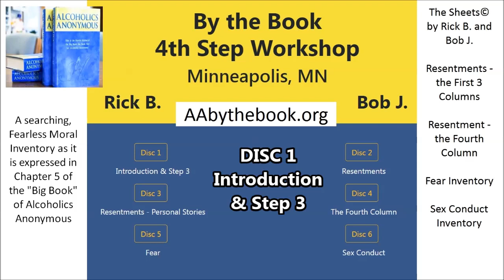DISC 1 - Introduction & Step 3 / By the Book 4th Step Workshop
A searching, Fearless Moral Inventory as it is expressed in Chapter 5 of the "Big Book" of Alcoholics Anonymous

SOURCE AUDIO / DOWNLOAD

PDF WORK SHEETS

MikeZoom @ Mail.com

SURRENDER
SHARING
AMENDS
GUIDANCE

HONESTY
PURITY
UNSELFISHNESS
LOVE

TRUST GOD
CLEAN HOUSE
HELP OTHERS

STEP 1
unmanageable.

STEP 3
Him.

STEP 6
of character.

STEP 7
Humbly asked Him to remove
our shortcomings.

STEP 8
them all.

STEP 12
our affairs.

Alcoholics Anonymous,
Chapter 5,
How it works,
AA,
Dr Bob,
Bill W,
Big Book,
12 Steps,
RECOVERED,
Powerless,
1st Step Experience,
Craving,
Desire,
Real Alcoholic,
Easy Does It,
4 Absolutes,
Honesty,
Purity,
Unselfishness,
Love,
Keep Coming Back,
Clarence Snyder,
AA Cleveland,
Akron Ohio,
Founders',
Serenity,
Amazing Grace,
The Doctor's Opinion,
Dr Silkworth,
drunk,
sober,
How it works,
Big Book,
12 Steps,
1st Step Experience,
Alcoholic,
Easy Does it,
Absolutes,
aa meetings,
sobriety,
aa speaker,
oxford group,
miracle,
peace,
serenity,
fellowship,